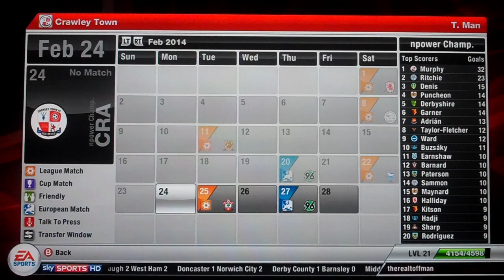Fifa 12 Crawley playthrough Part 256 - A Look Through The Calendar